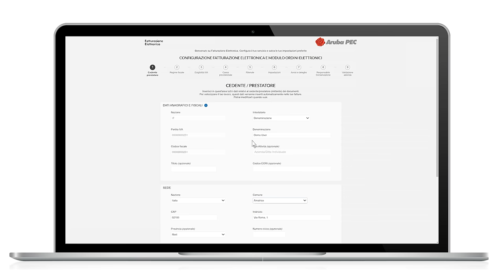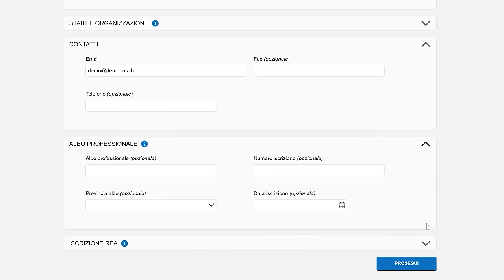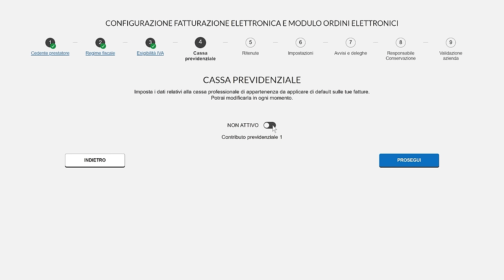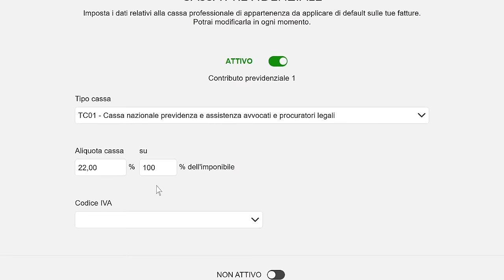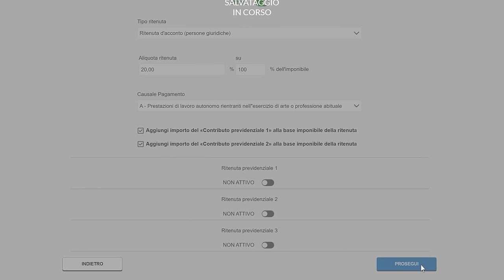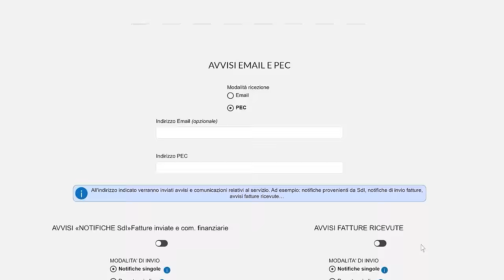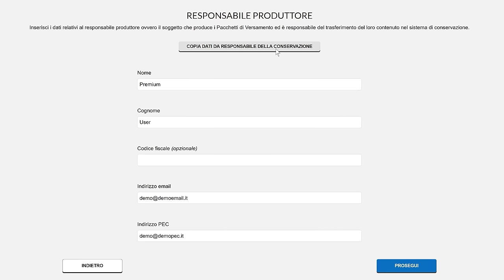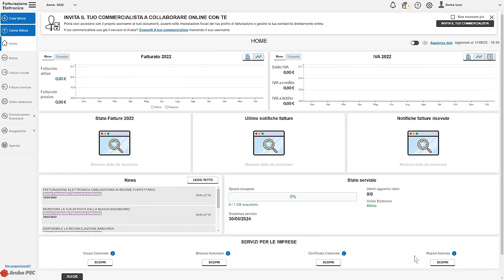Come configurare il pannello di Fatturazione Elettronica al primo accesso - Guida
La configurazione del pannello di Fatturazione Elettronica comprende 9 step, tutti obbligatori. Completare ogni passaggio per accedere al successivo.